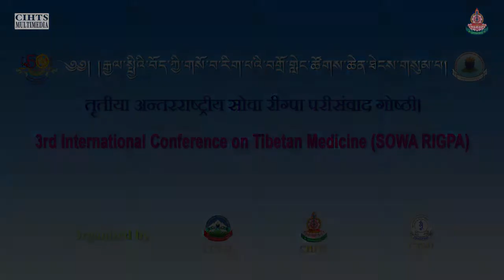བླ་ཞེས་པའི་གོ་དོན་དང་ངོས་འཛིན་ལ་བསྐྱར་དུ་དཔྱད་པ། དབང་རྒྱལ་རྡོ་རྗེ།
PAPER PRESENTATION

བླ་ཞེས་པའི་གོ་དོན་དང་ངོས་འཛིན་ལ་བསྐྱར་དུ་དཔྱད་པ།
དབང་རྒྱལ་རྡོ་རྗེ།

3rd International Conference on Tibetan Medicine
25th February – 1st march, 2018